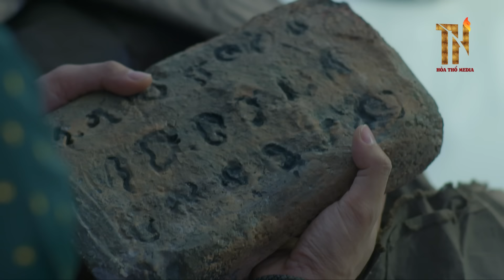[Lồng Tiếng] XÀ HOÀNG - Tập 60 | Phim Ma Thái Lan Hồi Hộp, Hấp Dẫn | Phim Thái Lan Cực Hay 2023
✅ Nội Dung :
Bộ phim này kể về câu chuyện về niềm đam mê và sự trả thù giữa nữ thần rắn và người yêu của cô. Mọi chuyện xảy ra cách đây 500 năm khi Anyawadee - nữ thần rắn, phải lòng một hoàng tử đẹp trai tên Chaiyawong. Anyawadee quyết định quyến rũ anh bằng sức mạnh của mình và khiến anh phải lòng cô. Kamyadfah, người tình của hoàng tử, rất tức giận khi Anyawadee lấy người yêu của mình. Sau khi phát hiện ra Anyawadee không phải là con người, Kamyadfah đã lừa Maneewan nhảy múa trong nghi lễ thờ rắn nhằm giết Anyawadee. Tuy nhiên, hoàng tử Chaiyawong đã yêu  vũ công Maneewan ngay lập tức.

Trong nghi lễ, Kamyadfah đã tiết lộ hình dạng thật của Anyawadee trước mắt mọi người, trong đó có hoàng tử Chaiyawong. Anyawadee bị thiêu sống và linh hồn của cô bị phong ấn bên trong một bức tượng. Tin rằng hoàng tử Chaiyawong chán ghét việc cô không phải là con người, sau đó cô đã nguyền rủa Maneewan biến thành rắn vào mỗi đêm trăng tròn. Sau 500 năm trôi qua, phong ấn bị phá vỡ và cho phép Anyawadee có lại tự do. Maneewan và hoàng tử Chaiyawong cũng được tái sinh thành Yaimai và Sarat trong kiếp này, Anyawadee có cách của mình để khiến họ cảm thấy đau buồn và báo thù.

✅  Tên Phim : XÀ HOÀNG
✅  Số tập : 74 Tập
✅  Lịch Chiếu : 20h00 hàng ngày